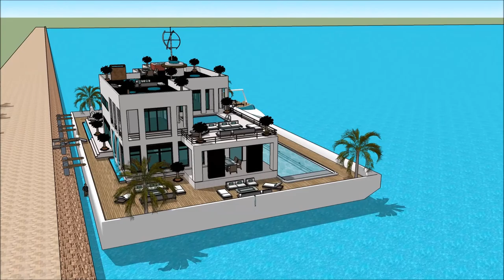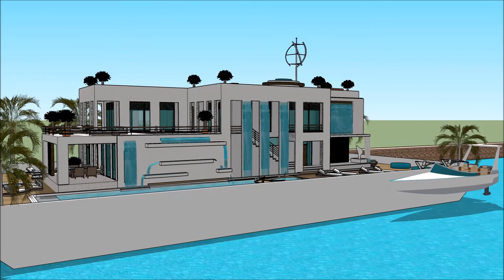Step Aboard a 007 Luxury Mega Yacht Houseboat Australia Perth Brisbane Yacht Show in Brisbane Inter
The houseboatzania launching an innovative high-end luxury yacht houseboat home design potentially as a display of exhibition of the Europe Brisbane International Boat Show 2018  Luxury Yachting Design  Exhibition and expo  yacht boa.

The collection of the Houseboatzania concept of Europe Brisbane International Boat Show 2018  Luxury Yachting Design  Exhibition and expo  yacht boa consists of high luxury and architectural art pieces in minimalism combined with living on the waterfront of the harbour of

The houseboat yacht design has the basis to sustain living with high standards and contemporary structural design at Europe Brisbane International Boat Show 2018  Luxury Yachting Design  Exhibition and expo  yacht boa with numerous of prospects for excessive living and celebrating the desire of life worldwide: